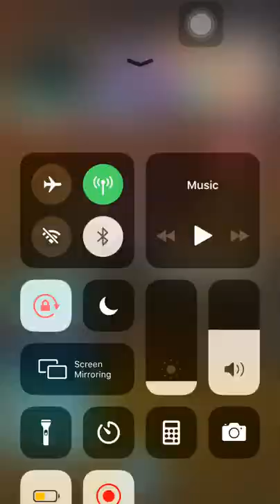Howl Of The Beast M1 Solo Run 17.6M Sao MD Guild Ranking Event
Helping my friend in his acc
Title Mp 3 percent
2 R5 Armor
All R4 Weap
Dark Kiri 100 Non Elem R4 Dual Blade R5 Soaring Black Coat
Water Eugeo 90 Water R4 Sword R4 Eugeo Armor
Dark Yuuki 90 Dark R4 Sword Asuna Armor
Sorry For Delayed Sound
Goodluck To All Of You Guyss Enjoy And GodBless ^_^

Here’s The Owner Of The Acc That I’ve Been Pilot Kirigahime If You Want To Visit His Youtube Channel Feel Free To Do So And Subscribe Thank You And GodBless You All